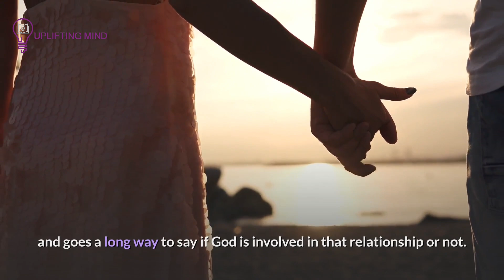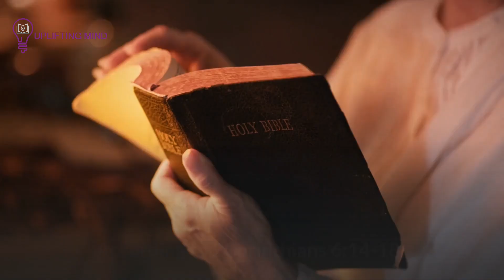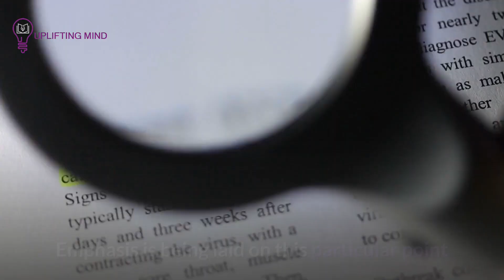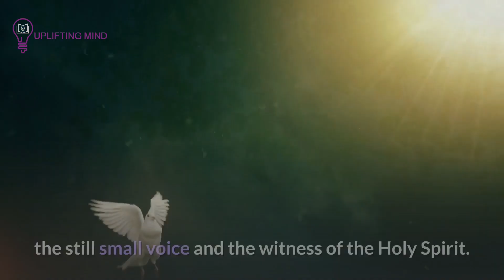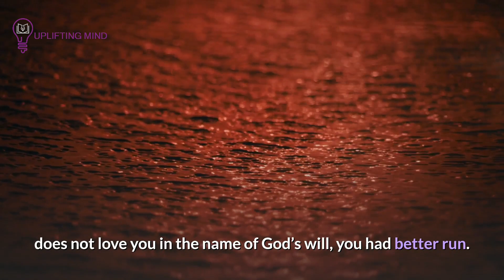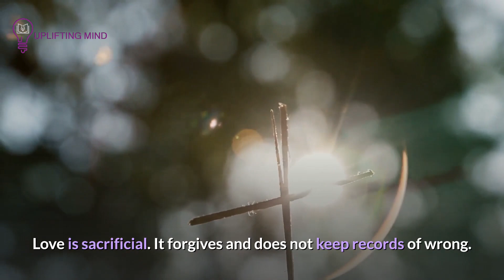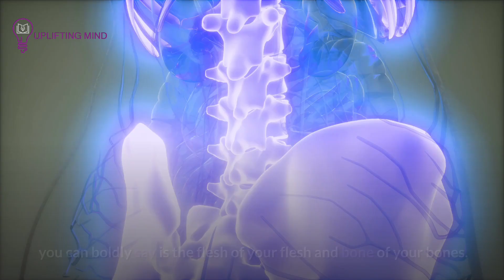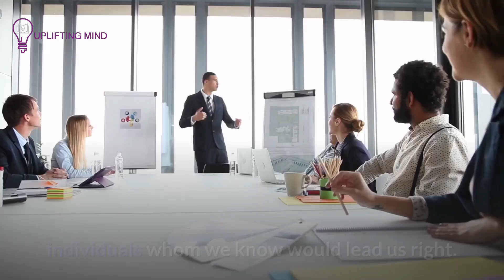When Someone is God’s Will Approved to Be Your Spouse 5 Unexpected Things You will See